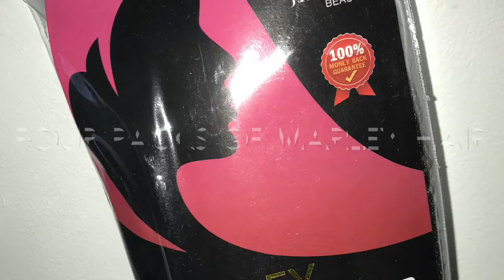Style | Marley Twists | Gabrielle Xsara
Hey guys. A quick video one of my favourite protective styles  - Marley twists. Enjoy :)

Snap: gabriellexsara